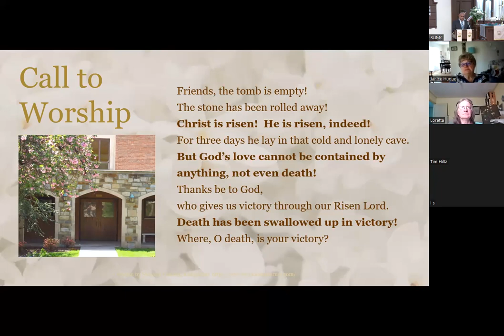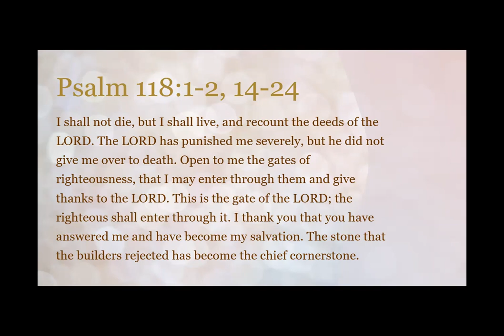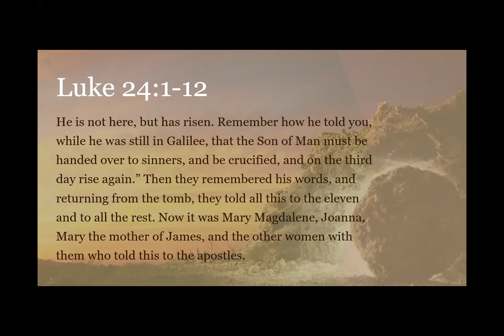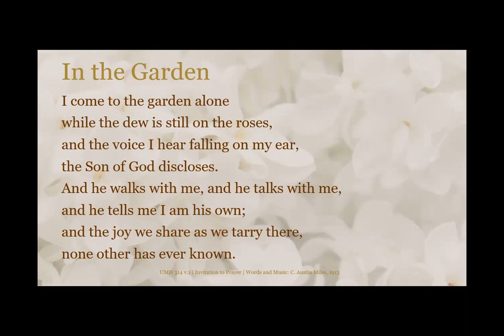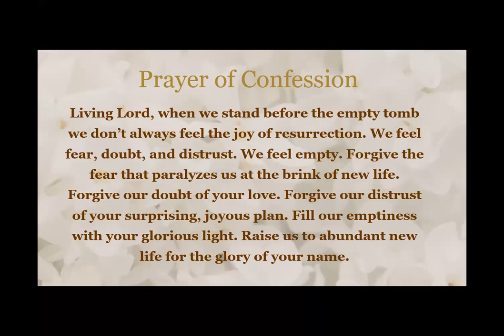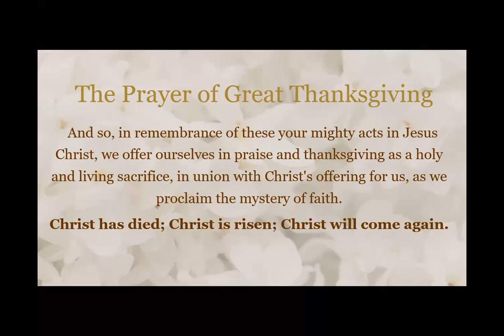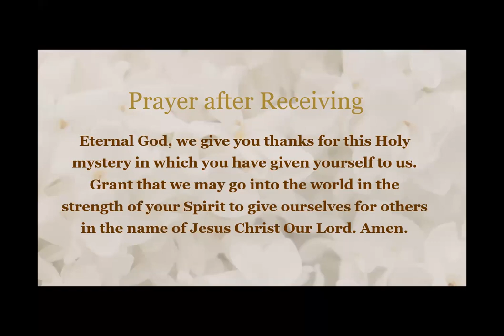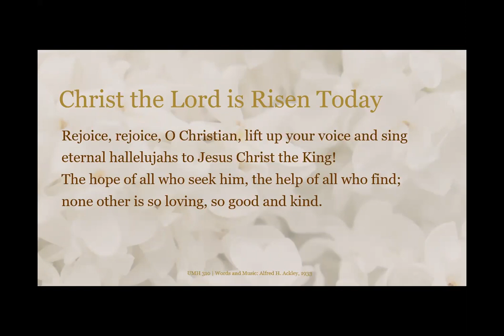God Moves...to the Tomb | Rockville United Methodist Church | April 17, 2022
Welcome! New here?

Sermon Series: God on the Move
Sermon Title: God Moves...to the Tomb

Happy Easter!!!